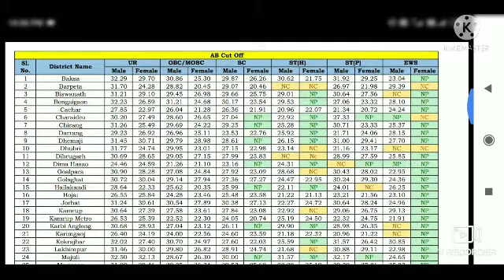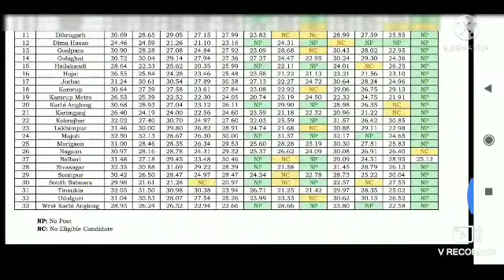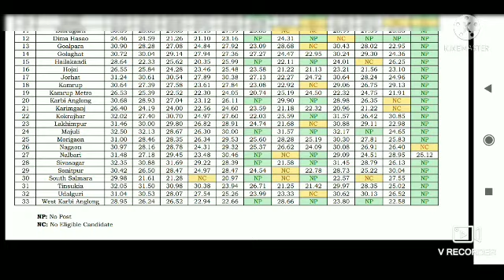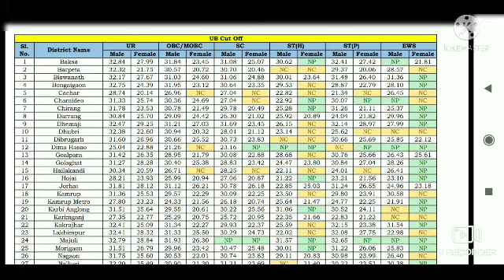Assam Police Result 2022 -Constable(AB/UB) Merit List & Cutoff How to Check Assam Police Result 2022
The candidates who had submitted the online application and appeared in the PST/PET conducted by SLPRB for 6,662 posts of Constable (AB/UB) will be able to check their result through the official website of Assam Police.

Check Important Link‘s section.

Click on Assam Police Result link as given below.

A PDF file will be downloaded or open.

Open that PDF file with a valid PDF reader.

Find your Roll Number and Name inside that PDF.

If you are listed, congratulations.

Constable UB pdf download link-